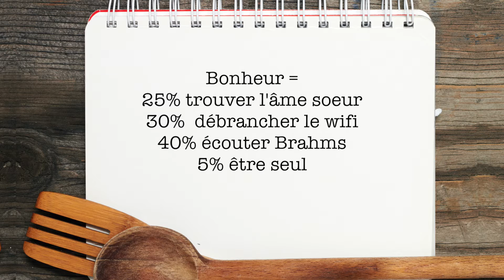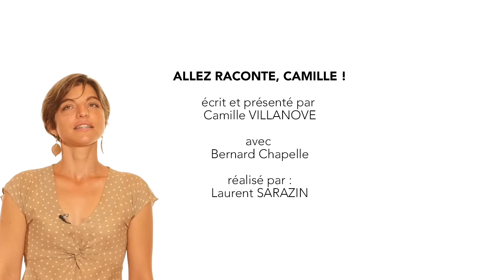Allez raconte, Camille !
LE BONHEUR SELON BRAHMS

Concert de l'Orchestre national d'Île-de-France dirigé par Tadaaki Otaka et avec le violoniste Sergej Krylov

BRAHMS

Du 11 au 14 octobre 2016 à la Philharmonie de Paris et en Île-de-France